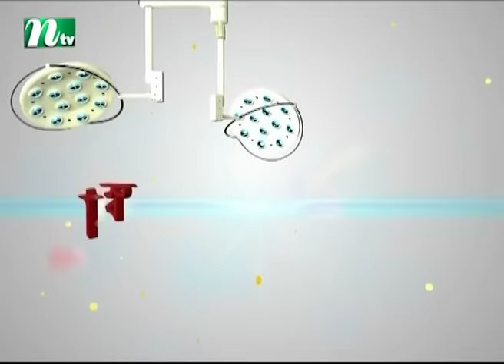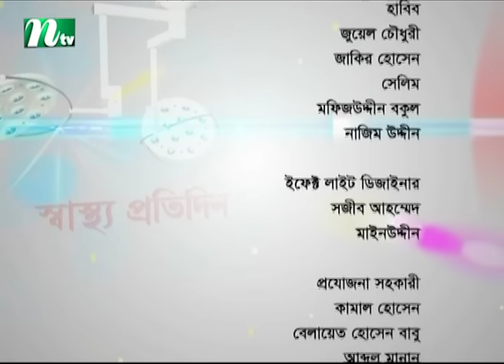ত্বকের উজ্জ্বলতা বাড়ানোর কৌশল | Skin Brightness | ডা. তাওহীদা রহমান ইরিনের পরামর্শ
Techniques to increase brightness of skin | Shastho Protidin | Episode 3520 | Advised by Dr. Tauhida Rahman Ereen | Presented by Dr. Shanjida Hossain | Produced by NTV | Country: Bangladesh 💙 Make sure to Subscribe to NTV HEALTH and Turn the Notifications Bell 🔔 ON!